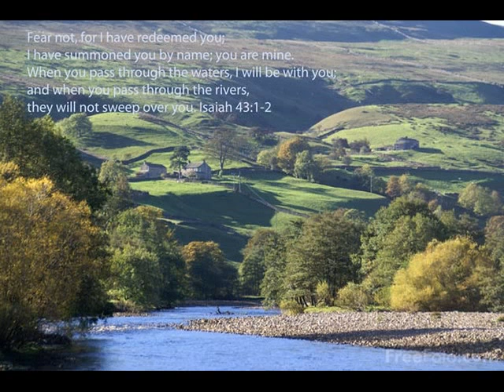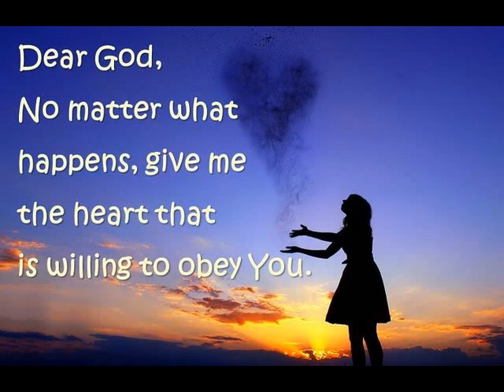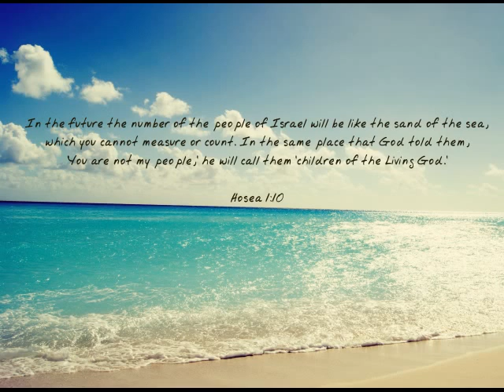Abba's heart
Melody is based on "Superstar" by Bramlett/Russell
Scripture ref Shemoth (Exodus) 19:8,16-19
YeshaiYahu (Isaiah) 8:20; YirmeYahu (Jeremiah) 31:32